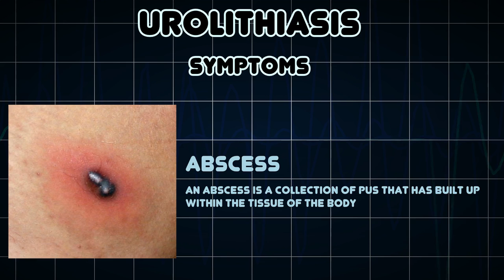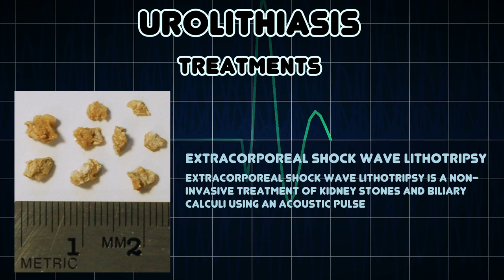Urolithiasis (Medical Condition)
Symptoms, risk factors and treatments of Urolithiasis (Medical Condition)

Urolithiasis is the condition where urinary stones are formed or located anywhere in the urinary system